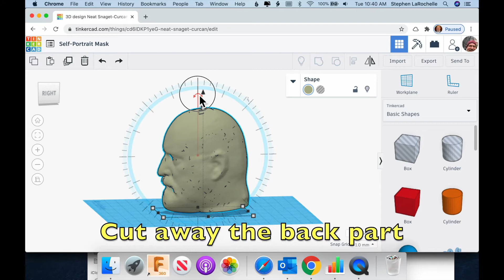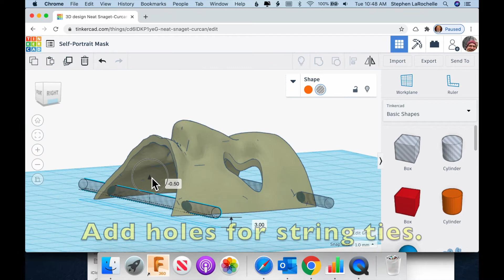Creating a Self-Portrait Mask in Tinkercad